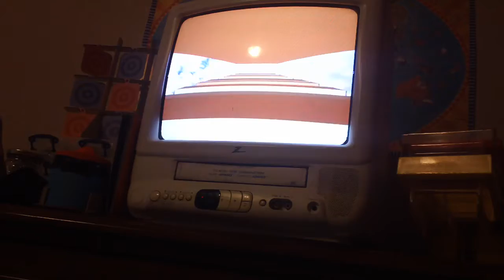Opening To Under Siege 1993 VHS